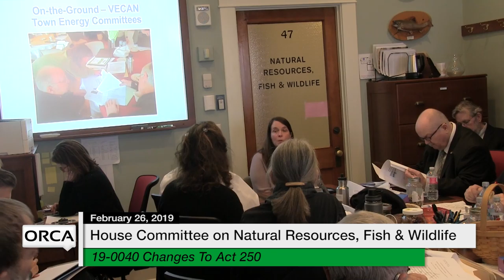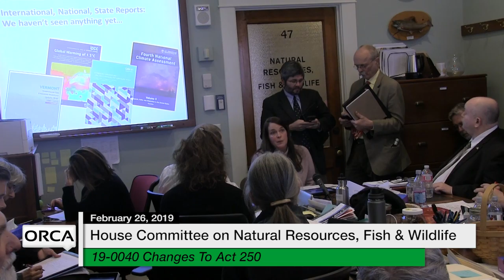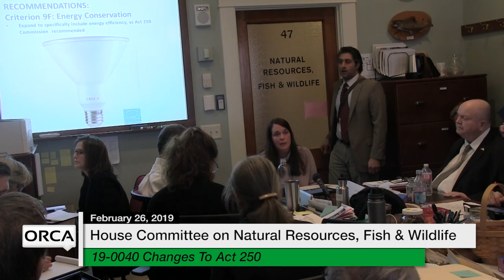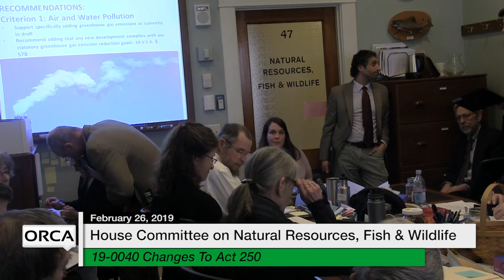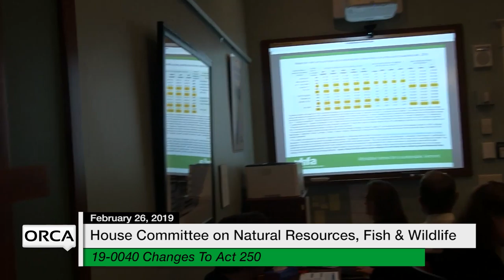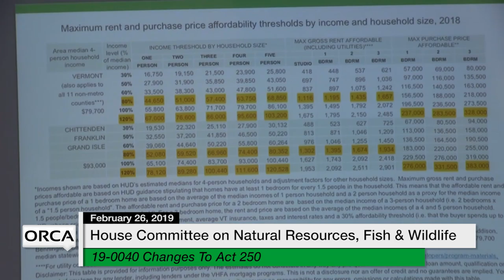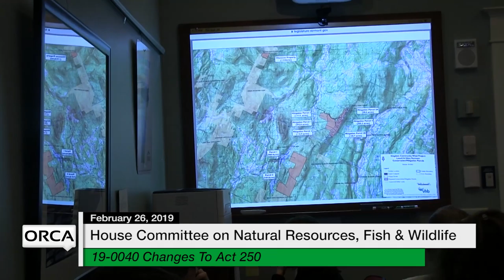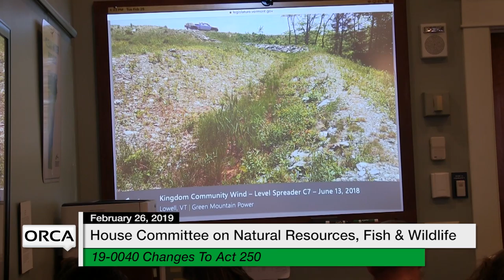Vermont State House - 19-0040 Changes to Act 250, Overview of Changes 2/26/19